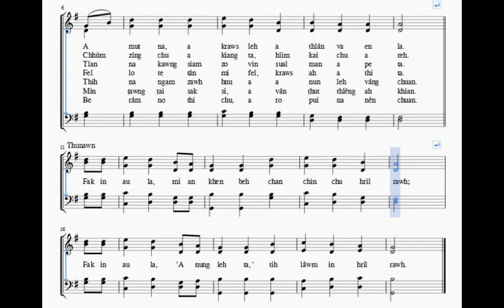Hlimin lawm rawh u